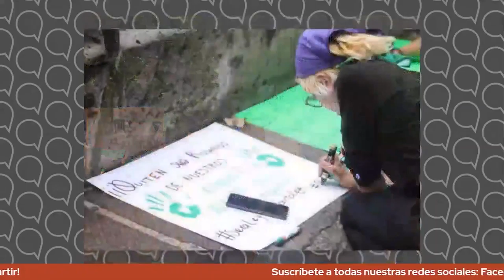LosDatosDuros: Mesa de Análisis acerca del controvertido tema del